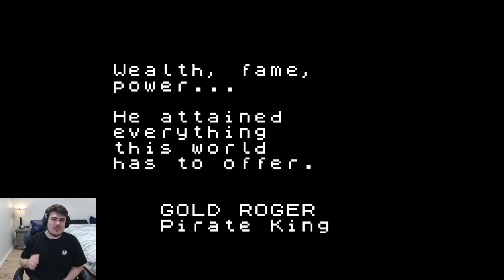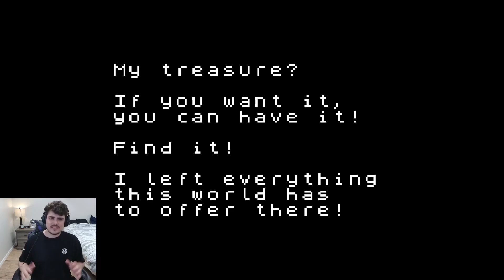ARLONG PIRATES! | From TV Animation - One Piece: Birth of Luffy's Dream Pirate Crew! | PT 9 | Kuddy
THE FINAL EPISODES! WE FINALLY FINISHED IT! After beating Arlong we are heading straight for the Grand line! This game was awesome and I cant wait to play the next one piece game, whatever it is!!!

Timecodes

0:00 - Intro
0:42 - Gameplay
38:28 - Boss Battle
48:25 - Arlong Fight
1:02:51 - Finale
1:05:35 - Outro